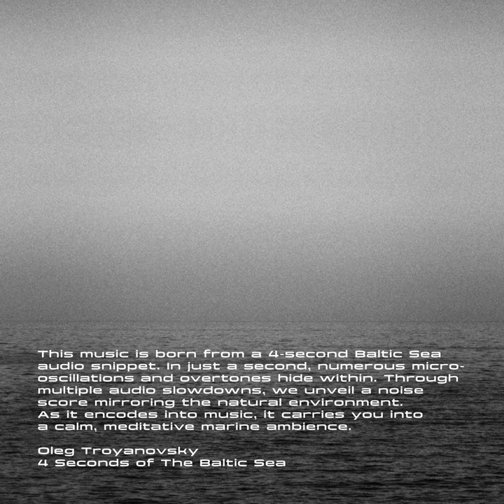4 Seconds of The Baltic Sea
4 Seconds of The Baltic Sea · Oleg Troyanovsky

4 Seconds of The Baltic Sea